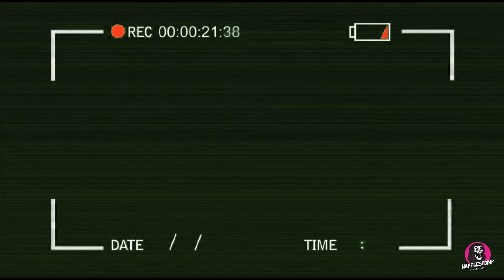COD MODERN WARFARE WITH THE BOIIS (WE SUCK)